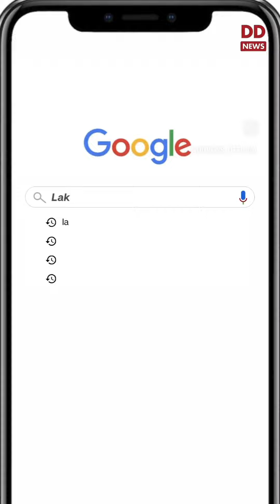Modi ji in Lakshdweep